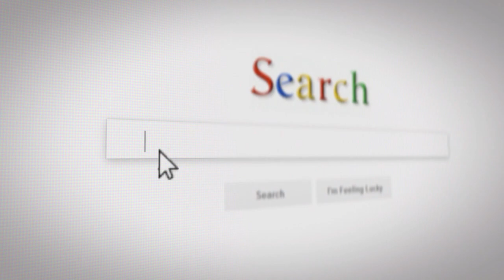Find out who won today!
This channel gives aspiring and existing entrepreneurs opinion content from real life experiences. We use no existing media from our main businesses to build a following. Instead totally organic and non aggressive building tactics with the power of the people (that's you) will build this channle's following! It stands alone as a social experiment, for fun.